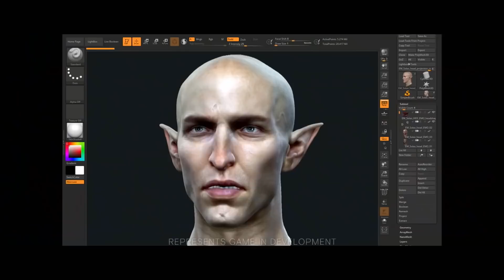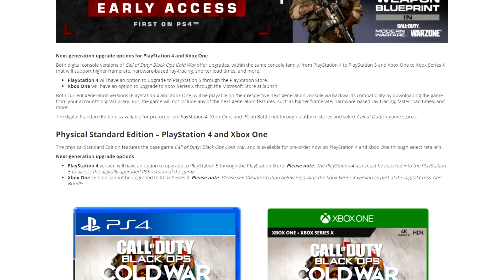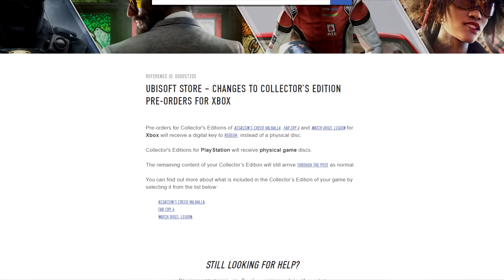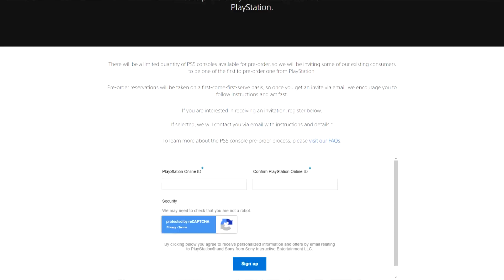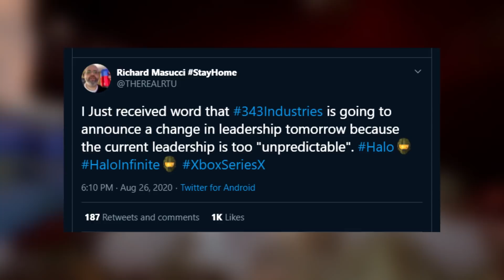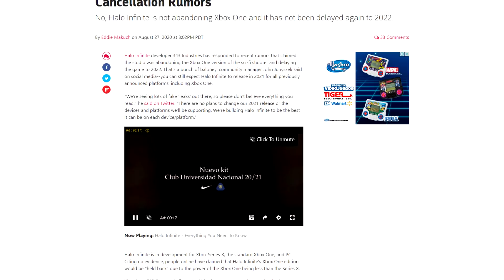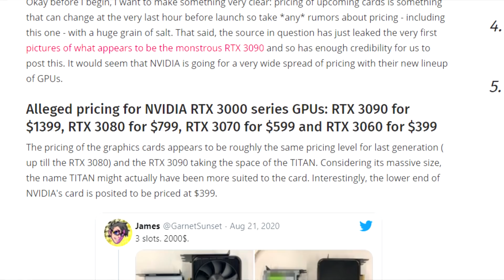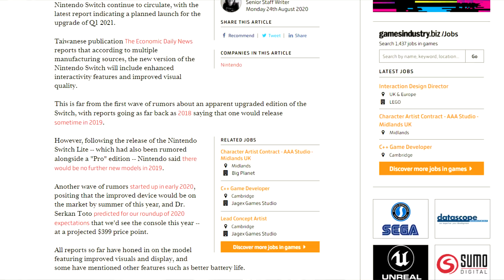Preventa de PS5, Call Of Duty Black Ops Cold War Cross-Gen y Halo Infinite Cambia de Liderazgo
Gamescom Opening Night Live, Call Of Duty Black Ops Cold War y su lanzamiento cross-gen, Ubisoft cambia ediciones de colección, anuncian Gotham Knights y Suicide Squad: Kill The Justice League, Inicia Pre-Registro de Preventa de PS5, Halo Infinite cancelado en Xbox One, Halo Infinite cambia liderazgo de Halo Infinite, se filtra todo sobre tarjetas 30 de NVIDIA y resurge Switch Pro.